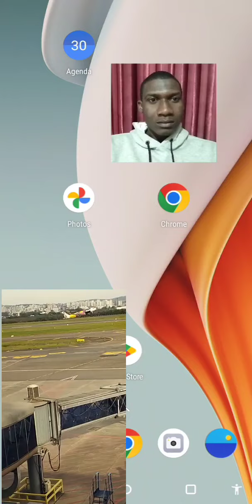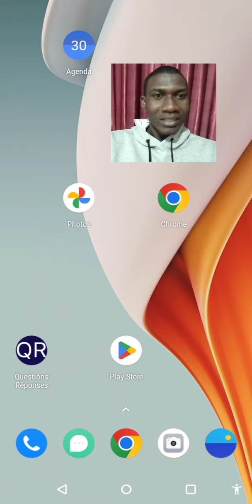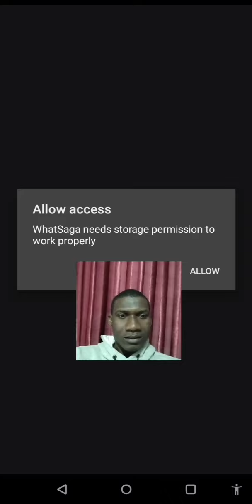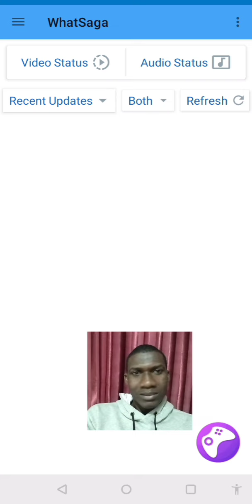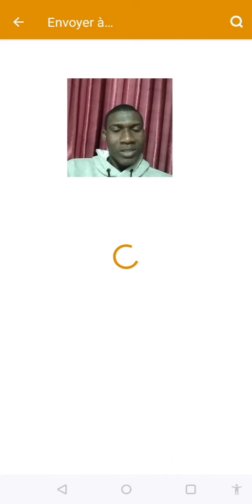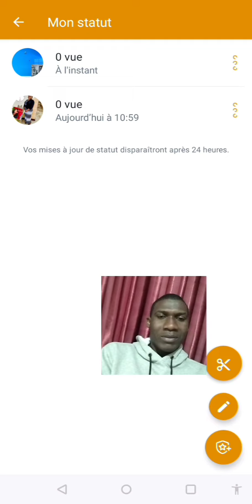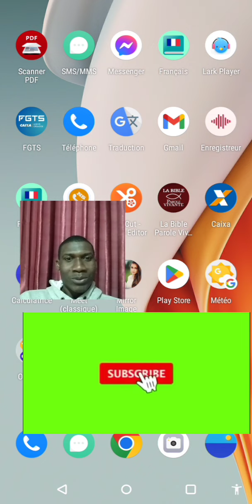MEN KÒMAN POU METE YON VIDÉO PLUS PASSE 5 MINIT SOU STATUT OU, BYEN FASIL.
merci anpil ak nou tout kite abòne avè'm yo cherim yo ❤️merci a ou menm ki pral fè sa tou, edem avanse Bondye va edew passe.